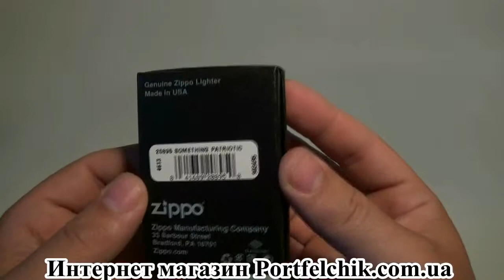Запальничка Zippo 20895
На жаль, модель була знята з виробництва і більше не доступна для замовлення. Проте ми маємо багато схожих моделей, які можуть вам сподобатися.